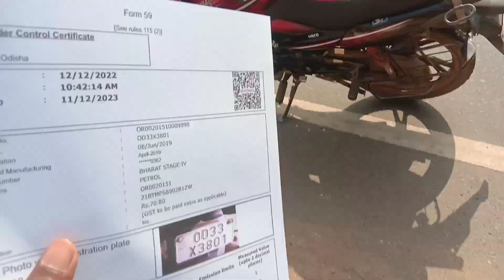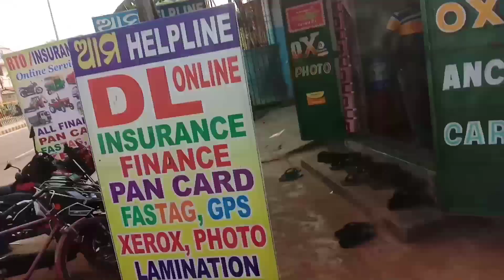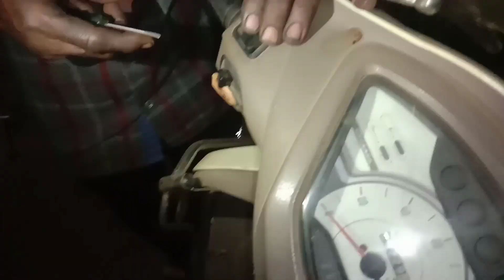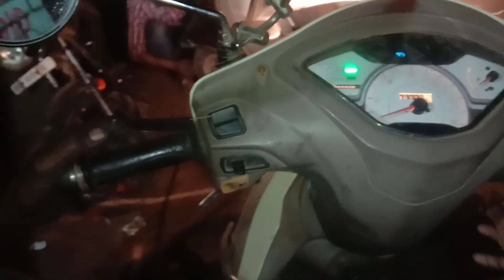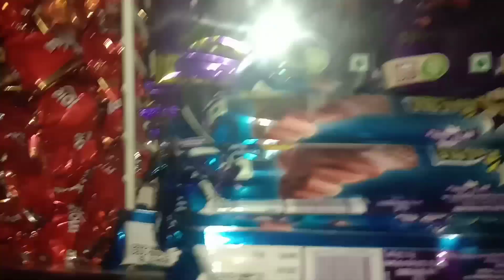by by glamour 😞 ll hamara scooty mai use hua desi jugard 😅 ll dukhi ho gya bhai hamara.........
vlog.vlooger.hello guys mai hnu tapubhai.agaya hnu ek new video mai.video dekho aur enjoy karo.mist video hai bilkul bhi skip maat karna.

vlogeer *

keep supporting *